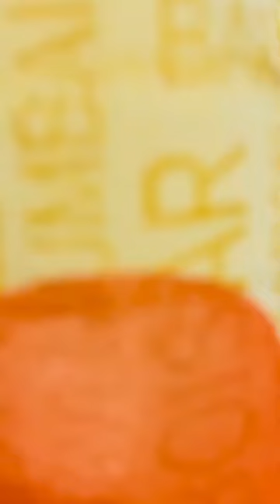Maayka to my home (Muzaffarpur) | Daily Vlog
ऐसे ही और बिहारी रेसिपी के लिए हमें फॉलो करें